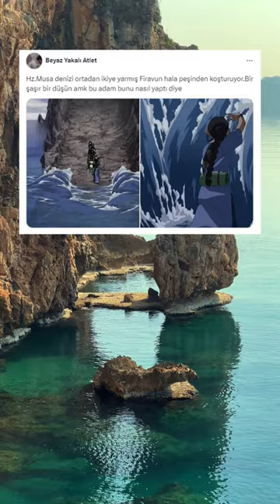Hz.Musa ve Firavun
Destek olmak için videoyu beğenmeyi ve bildirimleri açmayı unutmayın :D